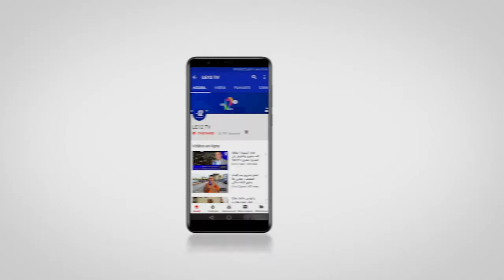هكذا تظاهر رفاق منيب ضد الجواز في الرباط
تظاهر اليوم الأربعاء في العاصمة الرباط، عدد من الرافضون لاعتماد السلطات إجبارية الجواز.
و تقدمت هذه التظاهرة نبيلة منيب، النائبة البرلمانية وزعيم حزب الاشتراكي الموحد، التي جرى منعها اليوم للمرة الثانية على التوالي، من ولوج مقر مجلس النواب لعدم توفرها على الجواز.

تظاهر، رفاق، منيب، الجواز، الرباط، إحتجاج، منع، مجلس، النواب